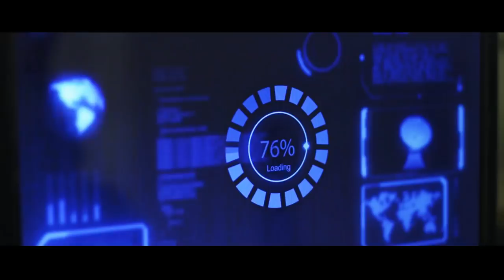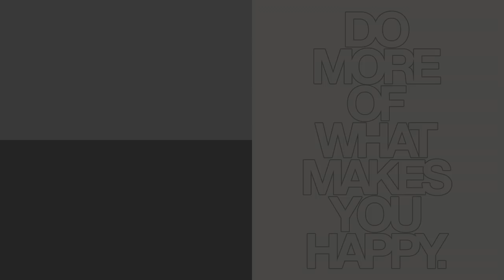Kako postati HAKER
Podržite nas / Support us:
→ ➤NAPOMENA - Ovaj video je totalna sprdnja kao i ceo serijal koji će biti na ovaj fayon. Klipovi ove vrste biće svakog utorka.
Kamera: Canon 600D i Logitech C920
Mikrofon: Zoom H1 + Rode Smartlav+